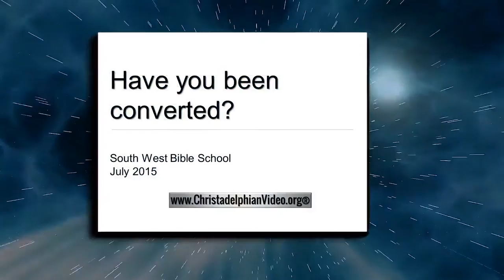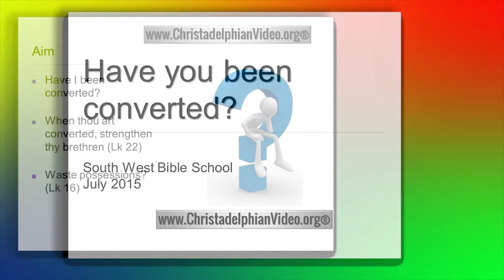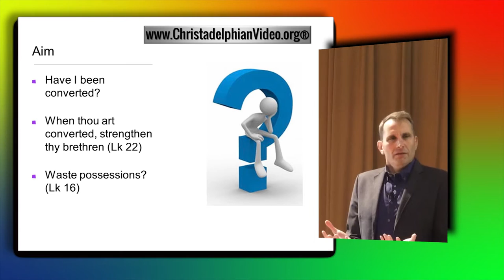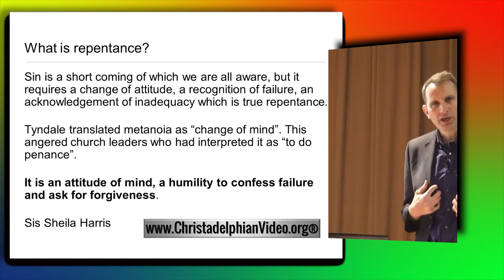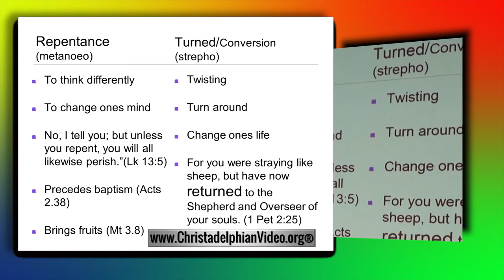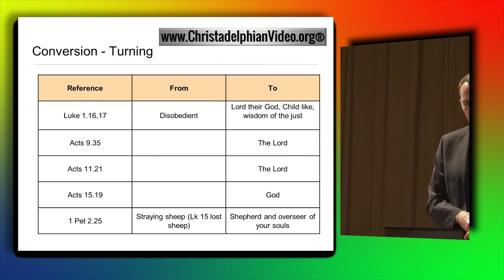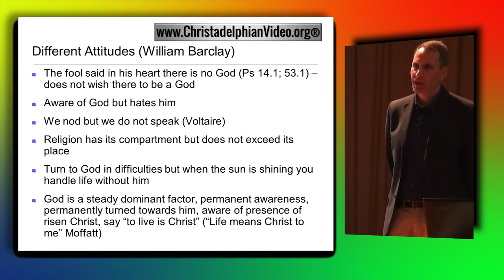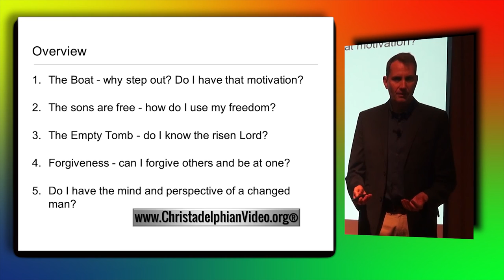Have you been Converted? Pt 1 'What is Conversion?'- Phil Lawrence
Christadelphianvideo Bibletruthandprophecy christadelphianstalk Christadelphians Christadelphian Phil Lawrence asks many soul searching questions to help the believer in the one true gospel understand the true significance of being converted.

6 part series given at the south-west Christadelphian Bible School in Texas July 2015
Have you been Converted? Pt 1 'What is Conversion?'